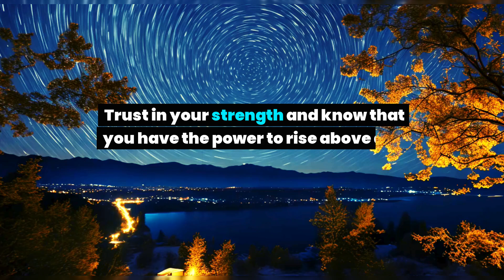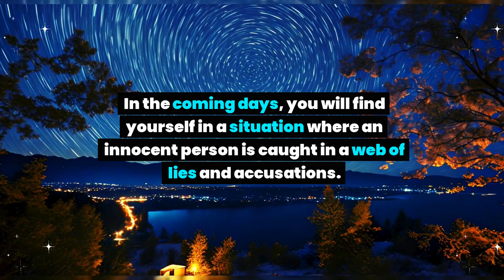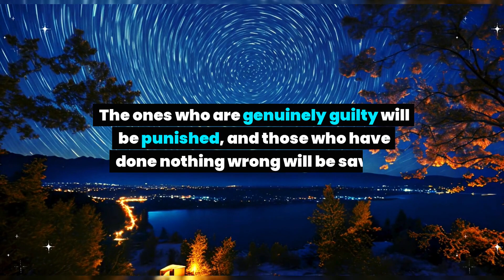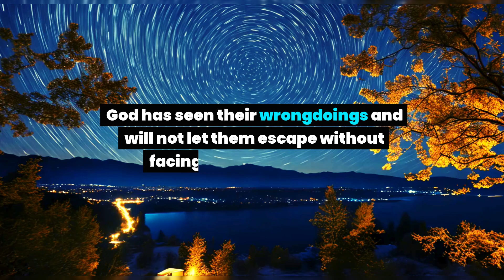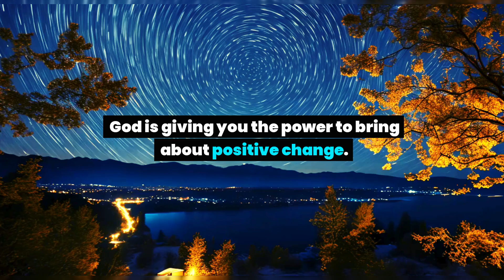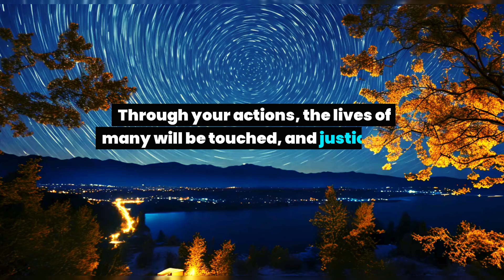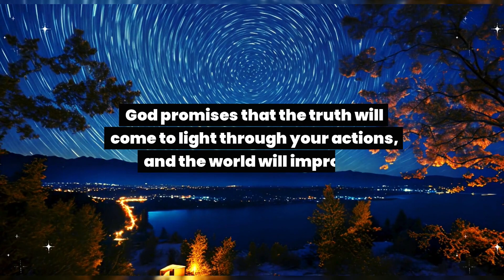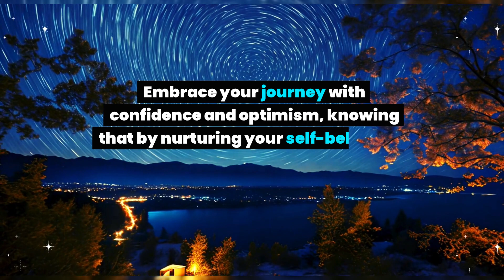Very soon you are going to clear with all charges and police will... God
Very soon you are going to clear with all charges and police will handcuff a... God